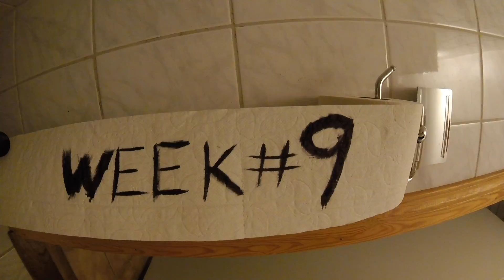WEEK #9 - One Year With GoPro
Filmed 17th - 23rd October